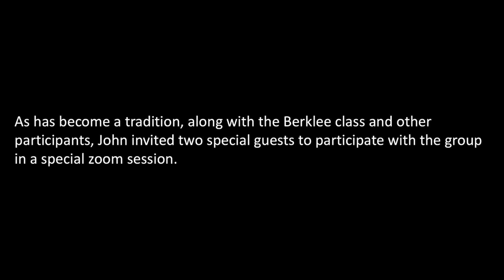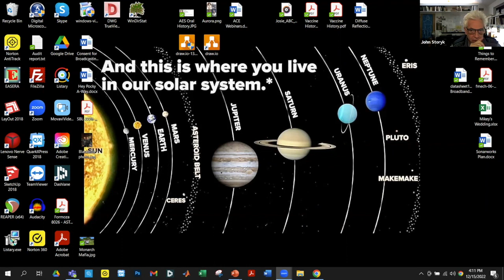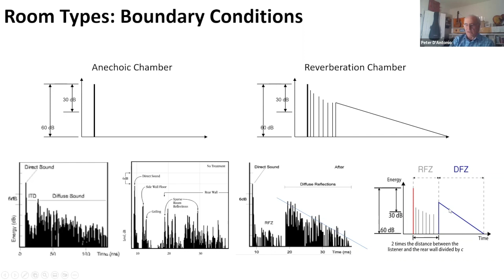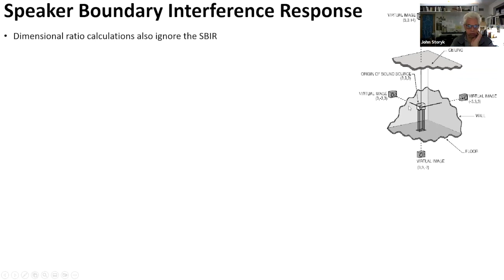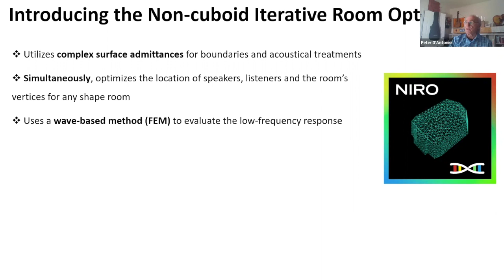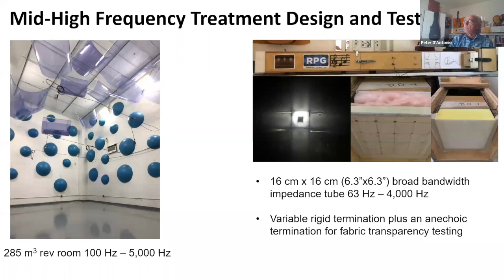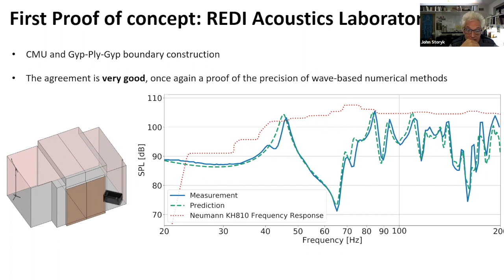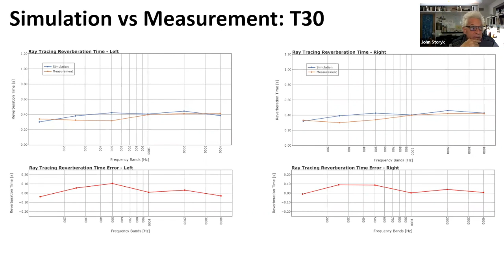WSDG - REDI - Berklee: An Interesting Zoom Session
On Thursday December 15, 2022 John Storyk, Associate Professor at Berklee College of Music conducted the final live class hour as a conclusion to the Fall Online Masters Class in Studio Design and Acoustics.
As has become a tradition, along with the Berklee class and other participants, John invited two special guests to participate with the group in a special zoom session. Those guests were two of John's closest friends and industry notables, needing little introduction:
Eddie Kramer and Dr. Peter D'Antonio.

Eddie Kramer Talk: 03:00
Dr. Peter D'Antonio Talk: 32:00